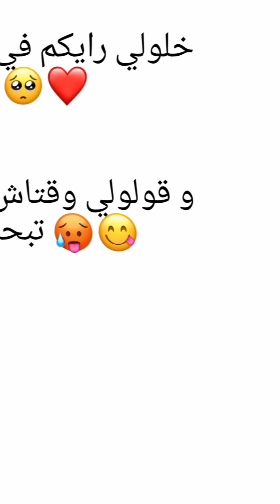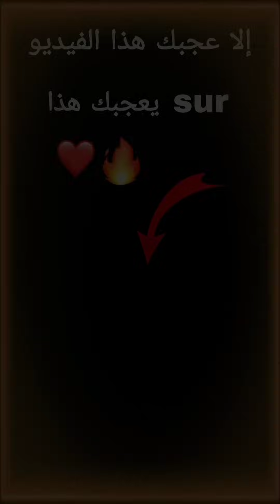جديد الصيف و البحر 🌊🤤 أقوى القفزات 🔥😱